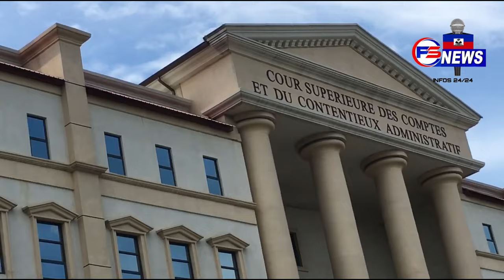Bandi touye epi boule jèn sa,Yo Bare ansyen depite sa nan Masisi Ayisyen kraze batay kanal la